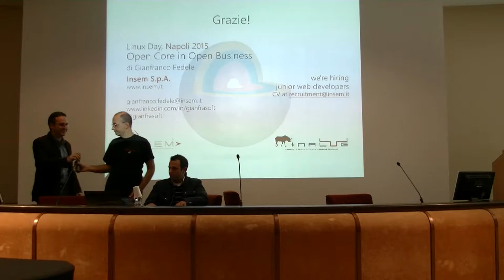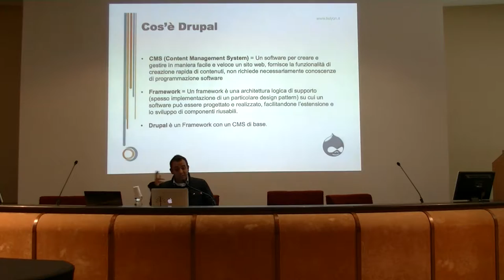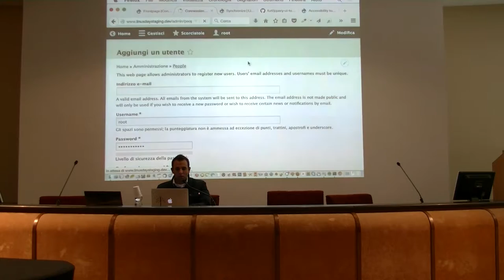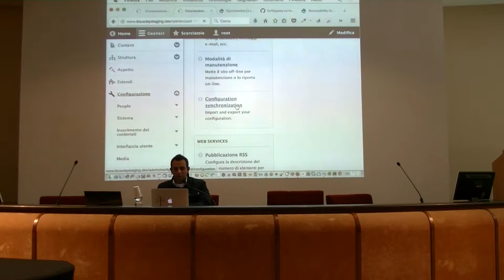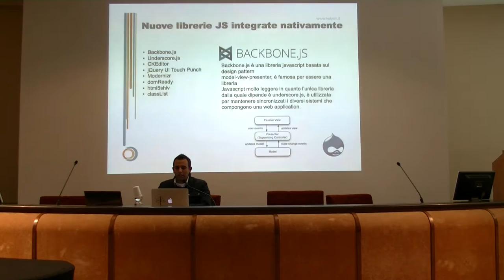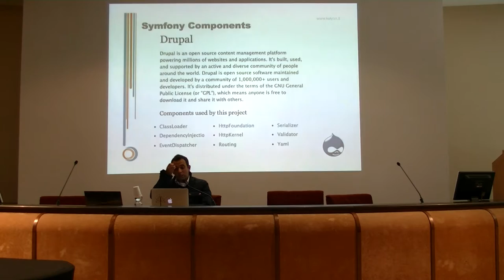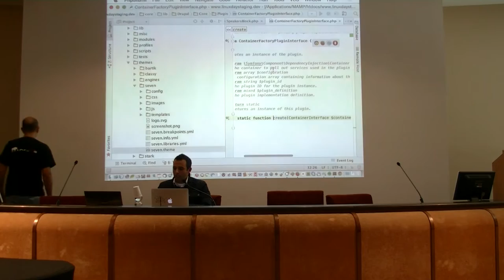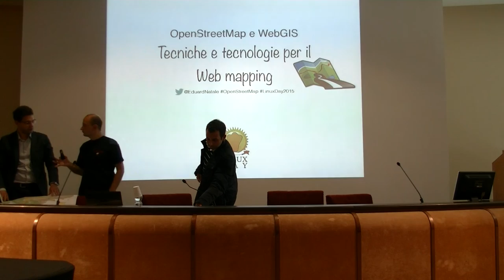Linux Day Napoli 2015: Raffaele Chiocca - Community Development for Drupal 8